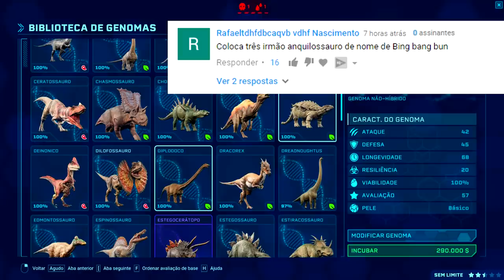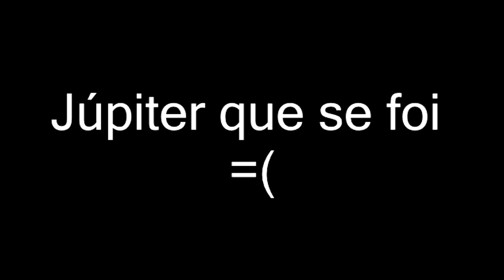Vale Encantado (DINOSSAURO) #27 | GIGANOTOSSAURO ESCAPOU!!?? | Jurassic World Evolution | (PT/BR)